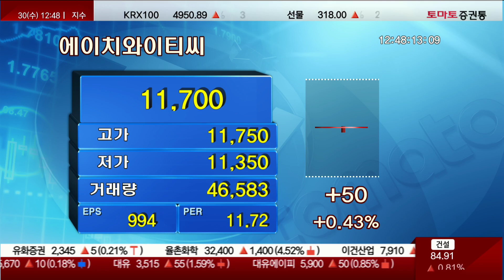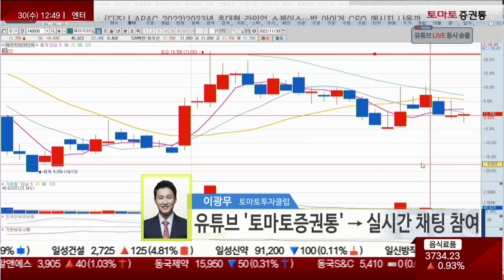에이치와이티씨, 2차전지 장비의 초정밀 제품 생산